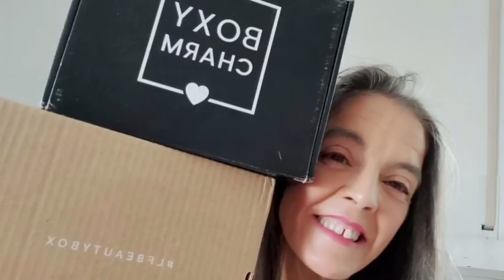UNBOXING 🎁 LOOKFANTASTIC Julio+ BOXYCHARM 💖 PREMIUM + AGOSTO Spoiler